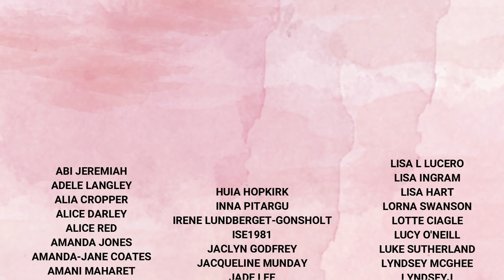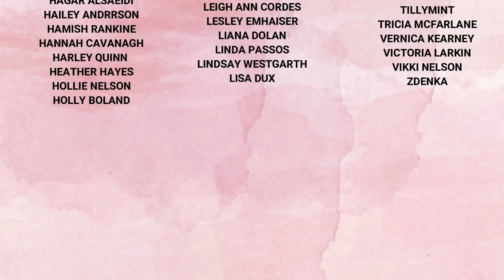NORVINA PRO PIGMENT PALETTE VOL 3! SWATCHES, TUTORIAL & REVIEW! | MAKEMEUPMISSA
Well! Here we are then! Today as you can see I am going to be swatching, doing a tutorial/ demo and giving you my thoughts on the Norvina pro pigment palette volume 3!

Colourpop: ' 5makemeupmissa ' for $5 off your order!